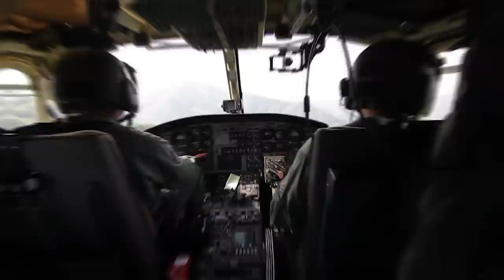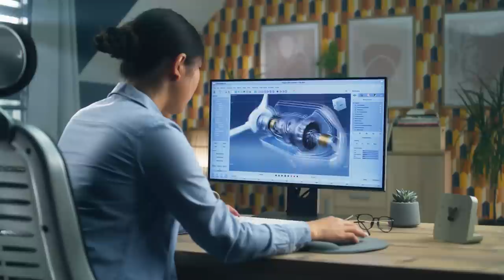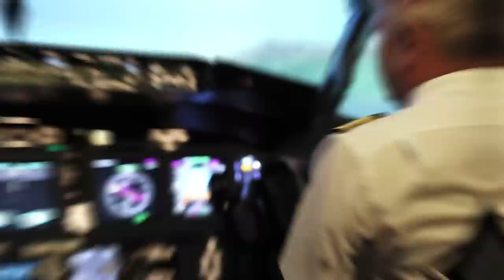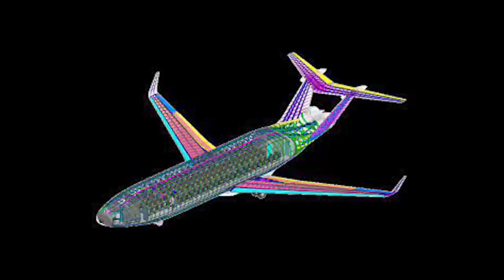15 Plane Concepts That Will Change Travel Forever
In a world where people like to travel huge distances, aircraft are a vital part of our modern way of life. They allow us to cross continents in a matter of hours… but, as more people travel, the industry not only needs to look at ways of offering more capacity… but also doing so while significantly reducing the amount of pollution that’s released. The latest technologies have enabled aircraft designers to come up with ideas like never before, and by taking a completely different approach are beginning to shape what the industry will look like in the coming years. From fully electric power, to re-designed shapes, faster speeds, and entirely new fuels… it’s time to take to the skies, as we look through  15 plane concepts that will change travel forever.